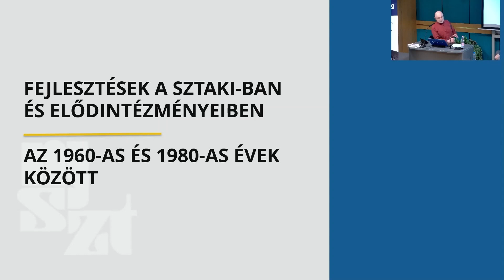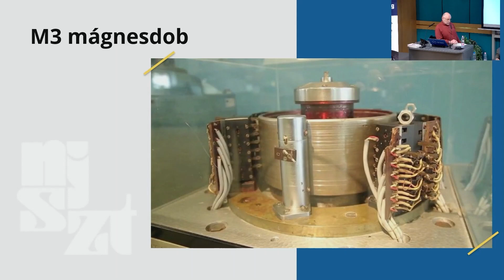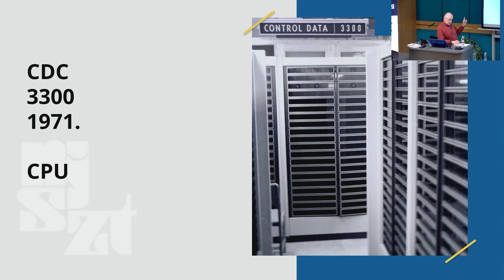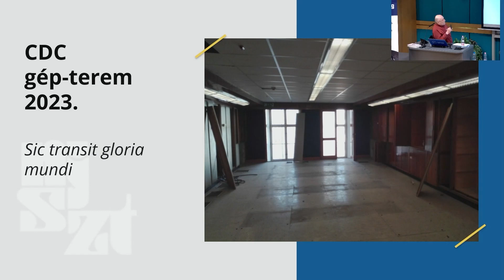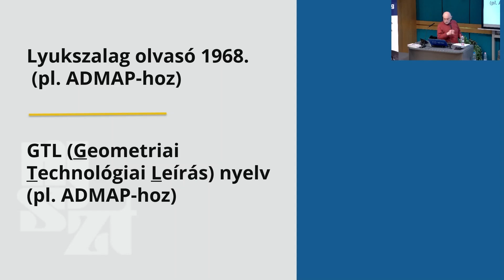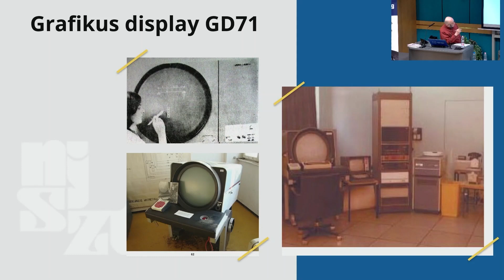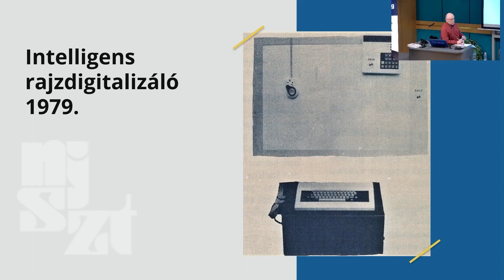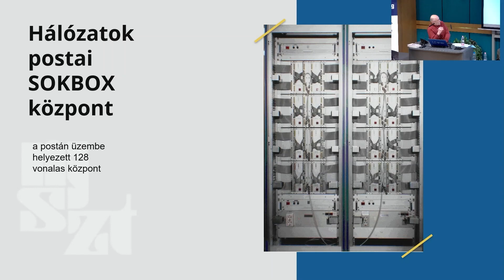Kun László: Fejlesztések a SZTAKI-ban és elődintézményeiben, a 60-as és 80-as évek között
Kún László előadása a „Neumann 120: A SZTAKI hardverfejlesztései – Számítástechnika a vasfüggöny mögött és azon túl” című konferencián, 2023. április 20-án.